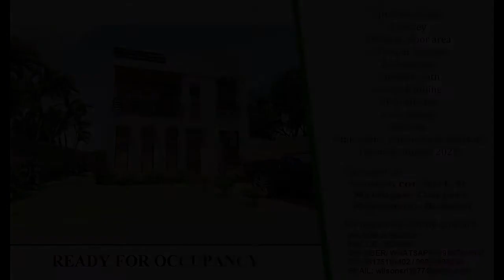Brand New House for sale in Metrogate Complex Meycauayan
Number of Bedrooms: 3
Number of Bathrooms: 3
Floor Area: 180 sqm.
Lot Area: 135 sqm.
House Type: Single Detached House
Number of Floors: 2
Number of Car Parking Spaces: 2